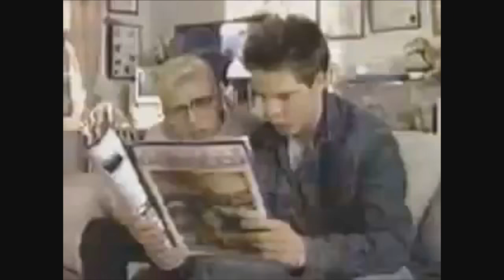Retro Nintendo Switch Commercial - The Legend of Zelda: Breath of the Wild Remix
At Great-Bit Arcade we try to make great things out of the not so great. Here's the 1980s original Zelda commercial remixed with Breath of the Wild and the Nintendo Switch.